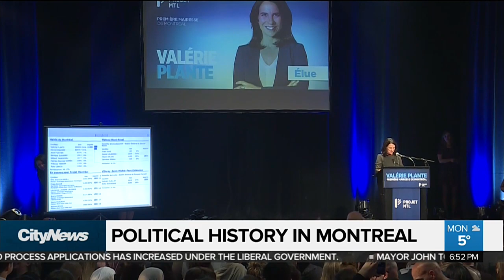Montreal makes history with election of first female mayor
A relative newcomer to politics, Valerie Plante made history when she was elected as Montreal's first female mayor. Tina Tenneriello with the various factors that carried her to victory.